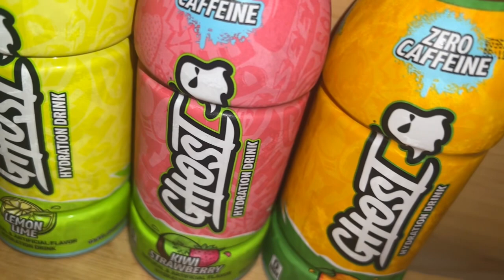Ghost Hydration RTD REVIEW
opperman fitness